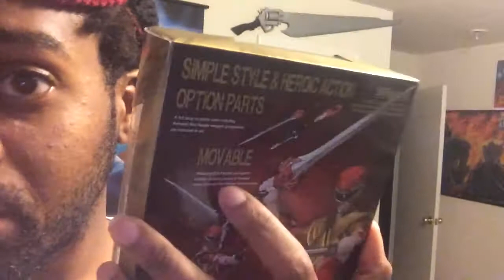Beyond The Spandex Vlog Season 11 Day 14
BTSV Season 11 Day 14